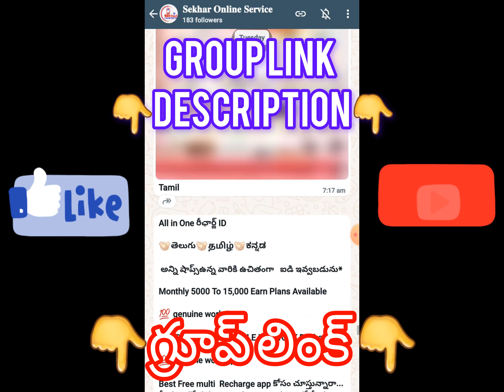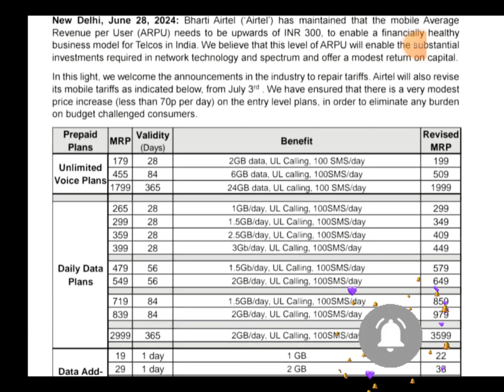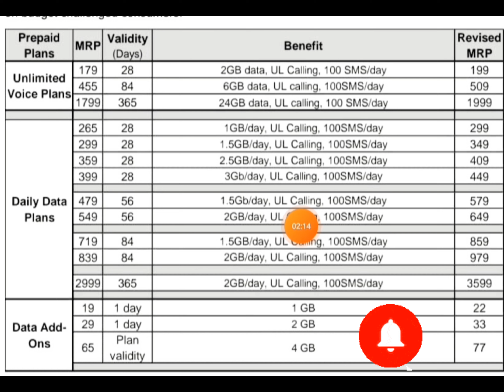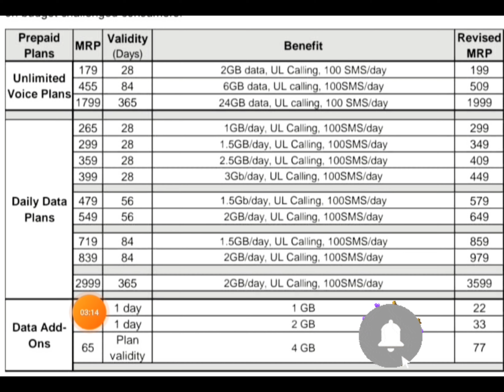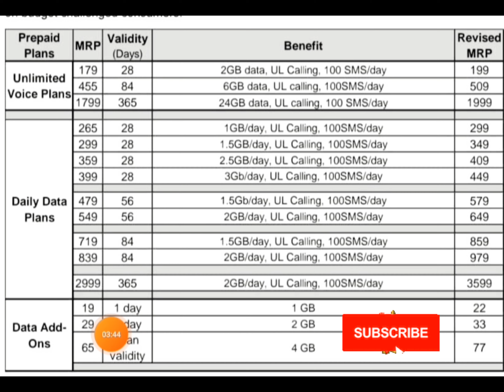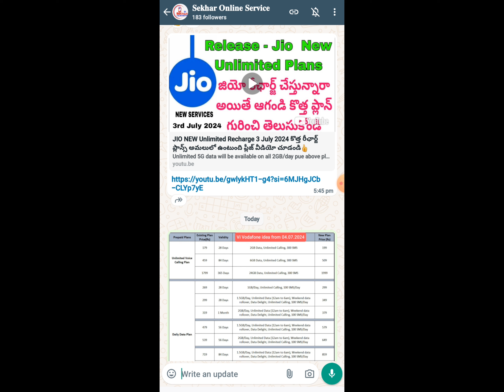Airtel Mobile New Recharge Plans to from 3rd July 2024 వీడియో చూసిన తర్వాత రీఛార్జ్ చేసుకోండి📱✅️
Airtel Announces Revised Mobile Tariffs
New Delhi, June 28, 2024: Bharti Airtel ("Airtel') has maintained that the mobile Average
Revenue per User (ARPU) needs to be upwards of INR 300, to enable a financially healthy
business model for Telcos in India. We believe that this level of ARPU will enable the substantial
investments required in network technology and spectrum and offer a modest return on capital.
In this light, we welcome the announcements in the industry to repair tarifs. Airtel will also revise
its mobile tariffs as indicated below, from July 3'd . We have ensured that there is a very modest
price increase (less than 70p per day) on the entry level plans, in order to eliminate any burden
on budget challenged consumers

Multi Recharge service

Retailer Commission...

📲 jio  👉🏻 3.00 %
📲 Idea 👉🏻 3.00%
📲 Airtel👉🏻 2.00 %
📲 Vodafone👉🏻3.00%
📲 BSNL👉🏻3.50%

📡 Videocond2h👉🏻 3.00%
📡 Sun tv👉🏻 3.00%

Multi Recharge Portal
Mobile Recharge Commission App
Multi Recharge Software Price
All in One Recharge API
Mobile Recharge Software Demo
Recharge Software Development
Best Recharge API Commission
Allin One Recharge Software Price
Best Multi Recharge Software

All in One Recharge Software
Mobile/DTH Recharge API
B2B & B2C Recharge software
Multi Sim Recharge Distributor
White Label Recharge Software
Mobile Recharge Distributorship
All Recharge Retailership
Multi Recharge API Provider
Jtility Bill APﺍ
Website Design/Development
Online Digital Marketing
Graphic Design

cashwithdrawal
Ujwala Recharge
Ujwala Multi Recharge
bestrechargeapp
aepsservice
rechargebusiness
PayOnline
MultiRecharge
onlinebusiness
MultiRechargeBusiness
FinoBank
UTIPANService
NSDLPANService
rechargebusiness
rechargeoffer
onlinerecharge
rechargecompany
MultiRechargecompany
AePSservice
bestmultirecharge
bestCommission
TelecomadIndia
UTIPANservice
SMSlinkwallet
Vasanthamrecharge
bestRechargeapp
StarCommunication
getnewplus
Tamil C
Malayalam
Kannada
Telugu
Online Services
Multi Recharge
Spice Money
RNFI Paysh
Uti Pan Card Service
NSDL Pan card Service
Fino Payment bank
Paynear by
Sun Direct
Tata Paly
Airtel dth
Dish tv
Videocon D2h
All Recharge

Customer care Numbers
Chek balance
Refresh account
ఆల్ డిటిహెచ్ కస్టమర్ కేర్
all DTH customer care

SUN DIRECT
Andhrapradesh & Telangana
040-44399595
Karnataka
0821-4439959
Tamilnadu
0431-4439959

TATA SKY
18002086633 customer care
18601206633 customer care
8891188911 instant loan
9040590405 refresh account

AIRTEL DTH
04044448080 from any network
12150 from airtel network
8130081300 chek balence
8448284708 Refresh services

VIDEOCON D2H
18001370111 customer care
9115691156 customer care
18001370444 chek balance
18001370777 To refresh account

DISH TV
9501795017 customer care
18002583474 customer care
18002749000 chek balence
All Company AEPS IDS Available
All Multi Recharges
All Devices Available
Best Mobile Earing Application

Best Multi Recharge Business App in Telangana, Andra
Pradesh, Karnataka, India
All Mobile Prepaid Recharge Offers
Airtel, Idea, Vodafone, VI, JIO, BSNL
All DTH Recharge Offers
Sun Direct, Tata Sky, Dish TV, Videocon, d2h, Airtel
Digital TV